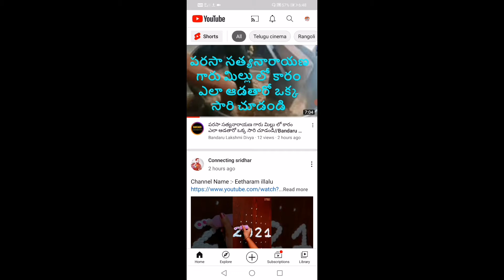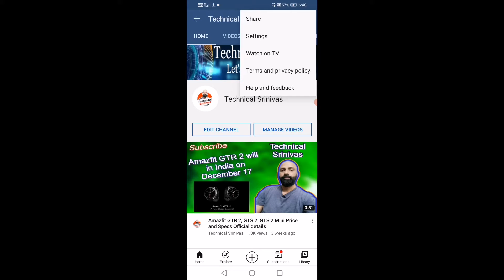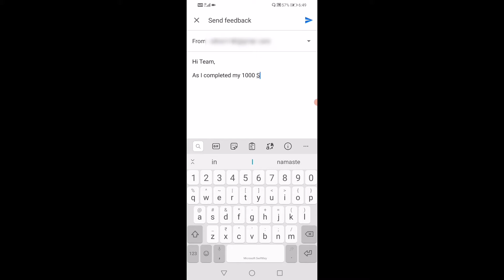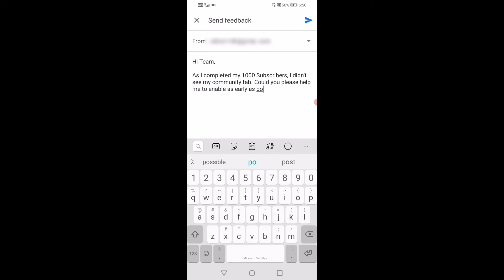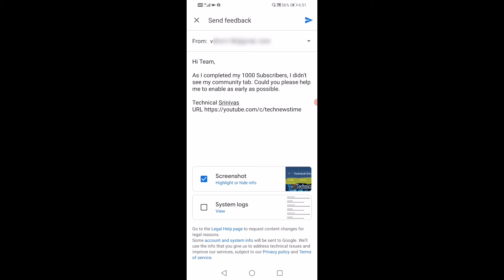How to enable community tab on youtube | Technical Srinivas